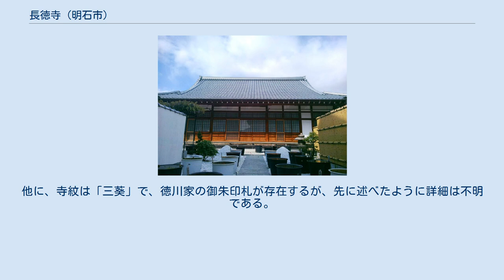長徳寺 (明石市)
長徳禅寺本堂 長徳禅寺（ちょうとくぜんじ）は、兵庫県明石市にある臨済宗妙心寺派に属する寺院。
山号は天徳山。
本尊は釈迦牟尼仏（釈迦如来）。
別名は長徳寺、長徳庵。
 天徳山長徳禅寺は、臨済宗妙心寺派（本山は京都市右京区花園）に所属。
いわゆる禅宗である。
現在、日本に現存する禅宗の系統には、他に曹洞宗と黄檗宗がある。
長徳禅寺は安土桃山時代・天正11年（1583年）創建とされているが、昭和47年（1972年）11月兵庫県加古郡役所発行の加古郡誌によれば、天正2年（1574年）開創と記されている。
現住職で第十六代目である。
山門は、享保4年（1719年）建立である。
本尊は、釈迦牟尼仏で、脇侍に阿難尊者と迦葉尊者の三尊仏を配す。
平成7年（1995年）1月17日の阪神・淡路大震災で、長徳禅寺も被災したが、平成17年（2005年）5月、約10年をかけて本堂等の大改築を完了し現在のように整備された。
 本堂は、客殿様式で京都の専門大工（堂宮大工）上宗建設により、臨済宗らしい簡潔で上品な方丈となっている。
山門は、震災前は南側にあったが、現在は東面に同大工により解体修理移築されている。
また、当山鎮守を祀る愛染明王堂も震災で半壊したので取り壊し、現在は本堂奥の位牌堂に鎮座する。
愛染明王が鎮守として祀られているのは珍しい。
他に、寺紋は「三葵」で、徳川家の御朱印札が存在するが、先に述べたように詳細は不明である。